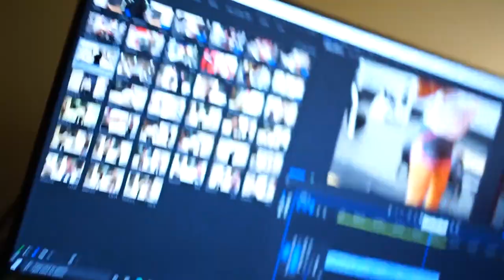BOXING IN ARMY BARRACKS (CAMP HUMPHREYS VLOG 3)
CAMERA- SONY A7II 50MM LENS/ 35 MM LENS
GOPRO 8